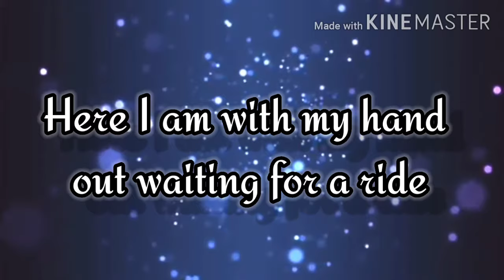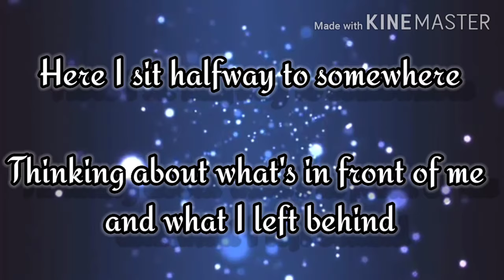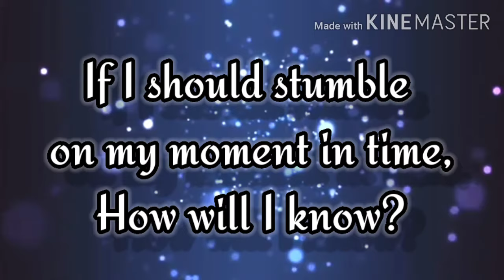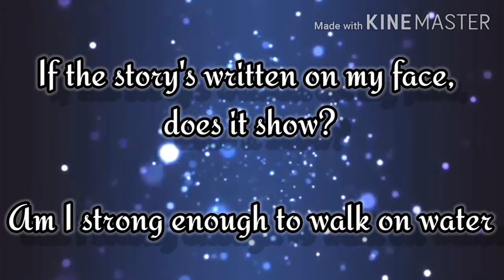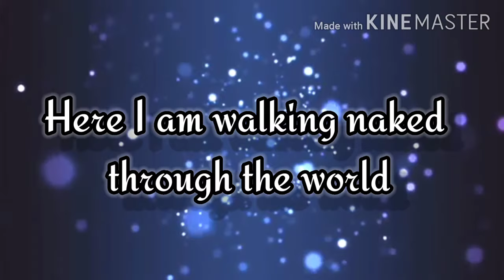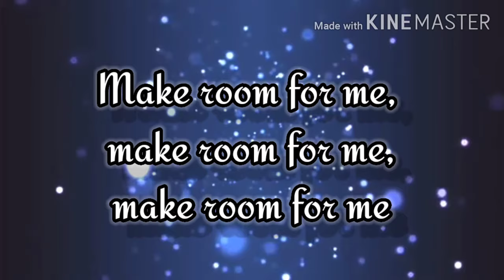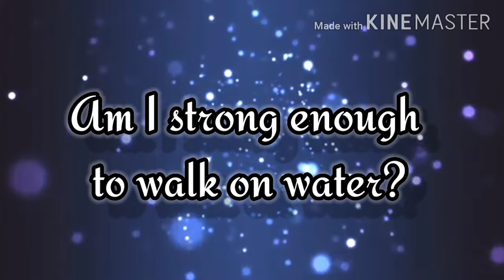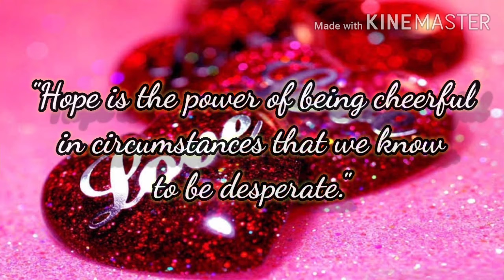GOIN' WHERE THE WIND BLOWS ( LYRICS ) - MR. BIG